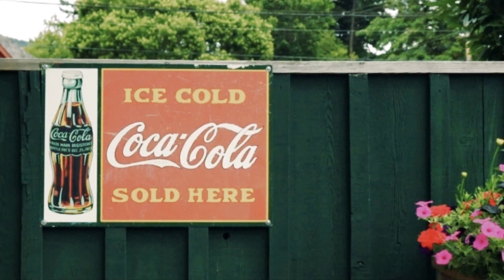Bowen Island | El pequeño gran caribe canadiense en BC.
La isla Bowen es un destino idílico en medio de Howe Sound, a solo 20 minutos en ferry desde Horseshoe Bay, West Vancouver.

Tranquilo y atractivo, a poca distancia de Vancouver, es un bienvenido escape del estrés de la vida urbana.